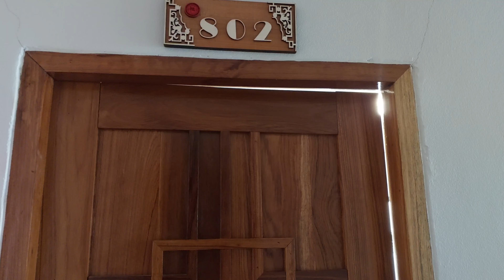Pei Pei Guesthouse BAN RAK THAI 1500 baht / $44 Per Night Thailand 🇹🇭